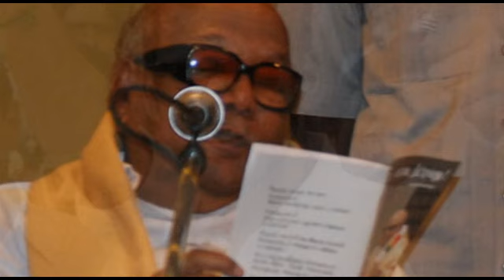Karunanidhi congrats Pandavar Ani Vishal, Karthi, Nassar for Victory | Nadigar Sangam Election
Karunanidhi congrats Pandavar Ani Vishal, Karthi, Nassar